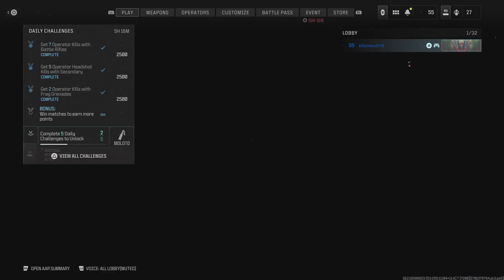Call of Duty: Hipfire kills